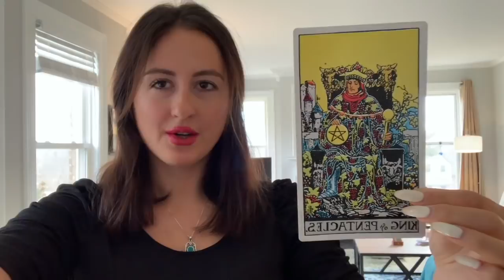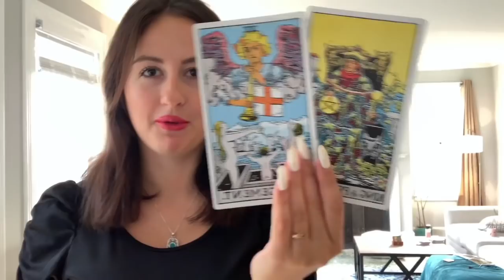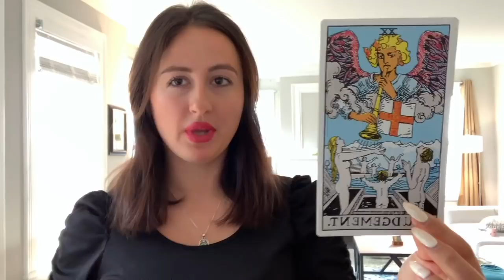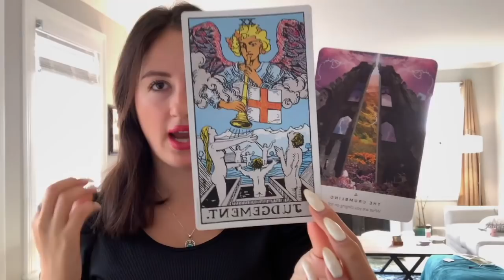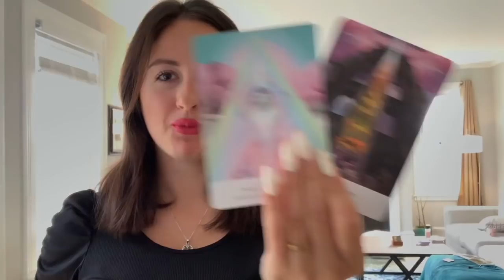SCORPIO 2020 ASTROLOGY READING: BECOMING A POWER HOUSE AND A FORCE TO BE RECKONED WITH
ONE ON ONE TAROT COURSE WITH ME: